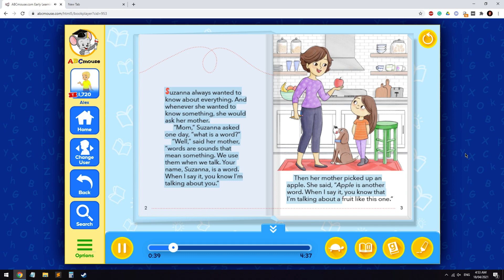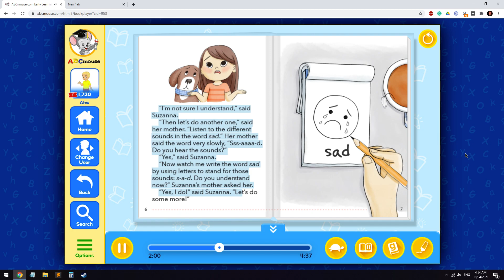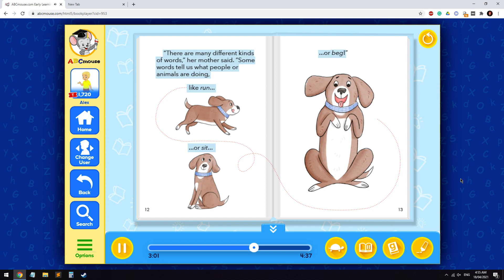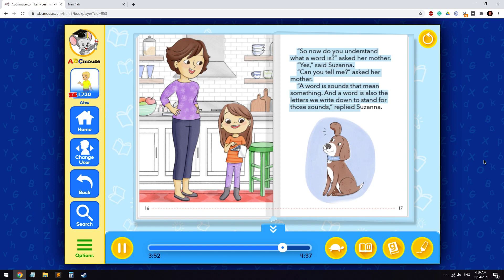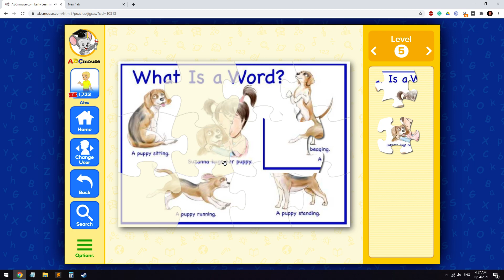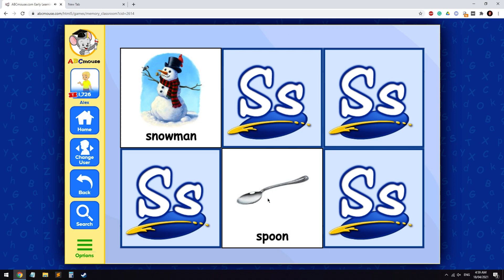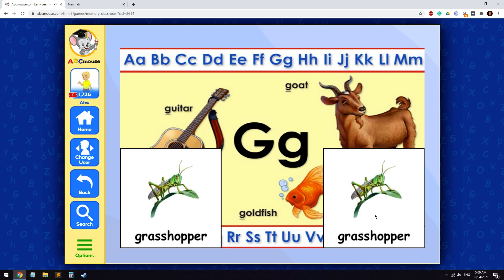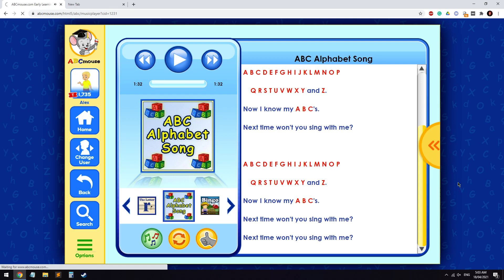ABCmouse Level 5: Lesson 34 Reading: Letters and Words by Funtoys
Welcome to Funtoys Channel with surprise toys unboxing.